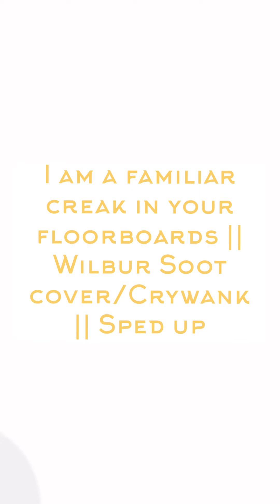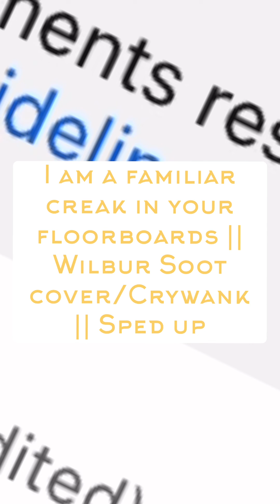I am a familiar creak in your floorboards || Crywank/Wilbur Soot cover || Sped up